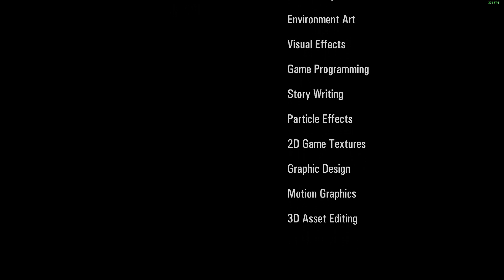Portal revolutions ep.6 The Collision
its the finnal episode and the puzzles where excessively hard!